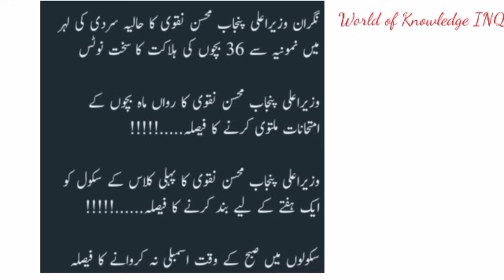Latest Extension Inn Winter Vacations||World of Knowledge INQ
This video is about "Latest extension in winter  vacations "